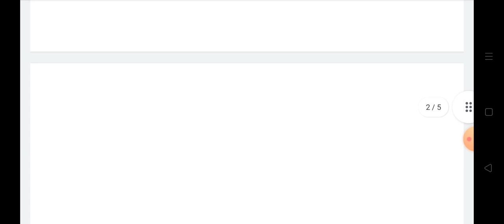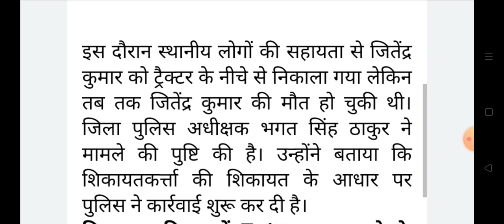हिमाचल में बड़ा सड़क हादसा मौत, Himachal Pradesh Breaking News